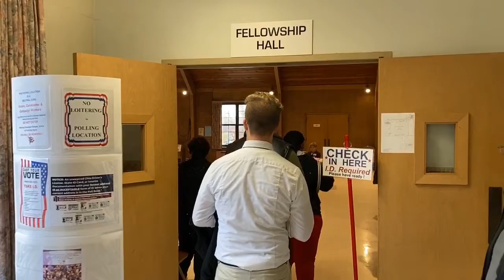Teen runs for Boardman school board, falls short to incumbents